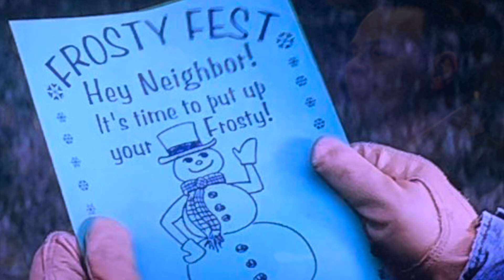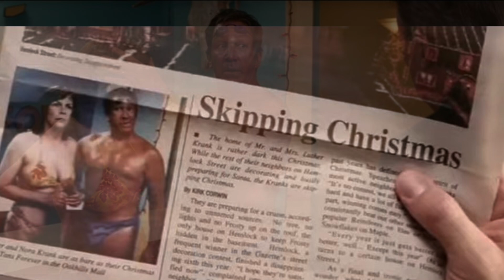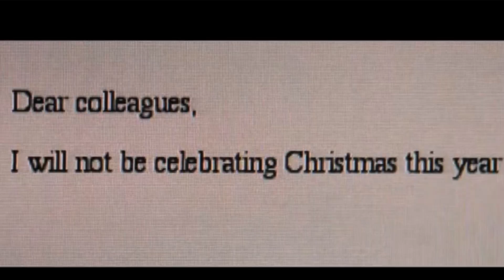Christmas With The Kranks Is Unhinged (2004)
Christmas with the Kranks is a 2004 Christmas comedy, starring Jamie Lee Curtis and Tim Allen. When their characters Luther and Nora’s daughter Blair joins the peace corps in Peru, and won’t be home for Xmas. They decide to skip Christmas. And go on a ten-day Caribbean cruise. But when Blair decides to come home last minute it causes an uproar.